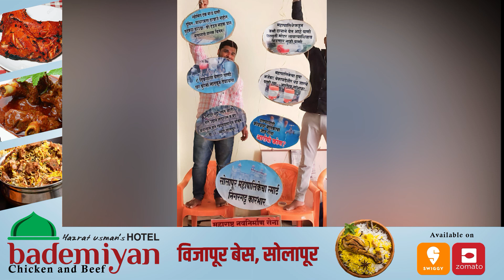सोलापूरात मनसेचे हटके आंदोलन ; उपरोक्ष हार बनवून महापालिकेच्या मुख्य प्रवेशद्वारास लावला..!